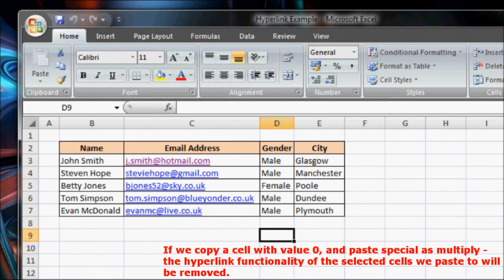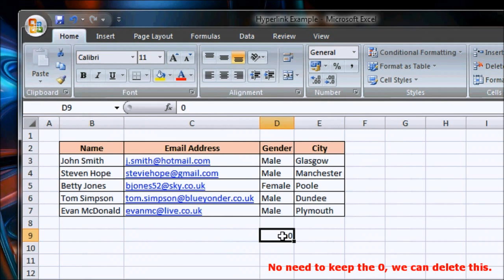Quickly remove hyperlinks from Excel document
It's easy enough to disable hyperlinks altogether in an Excel document, though from time to time you may just want to quickly remove the hyperlink from a select number of cells or columns - this short guide shows you how to quickly do this.